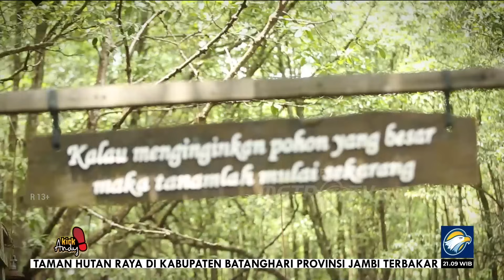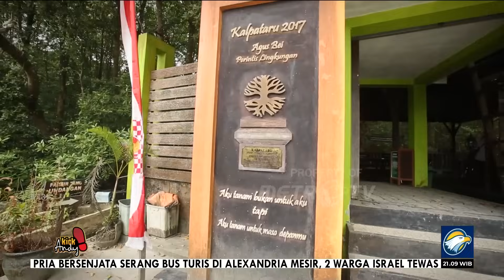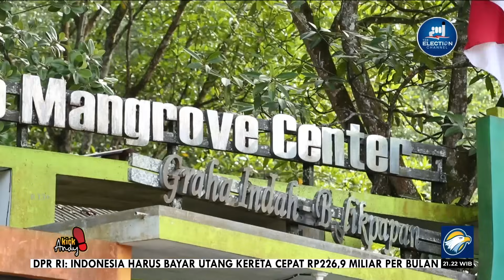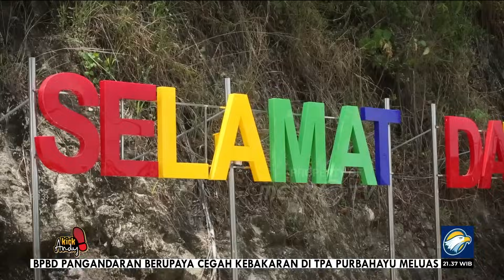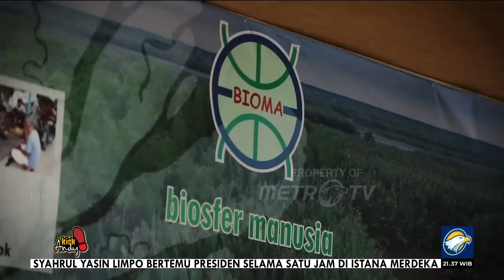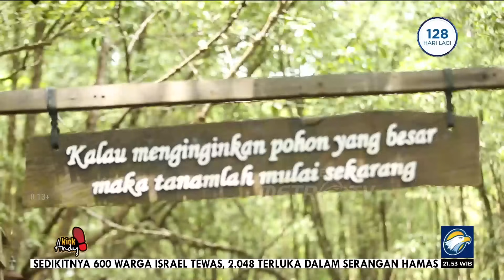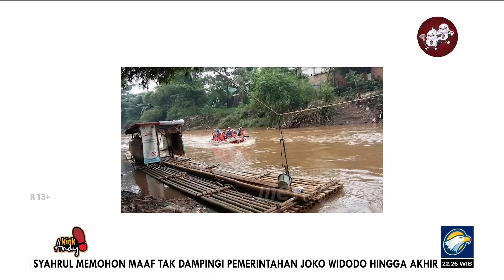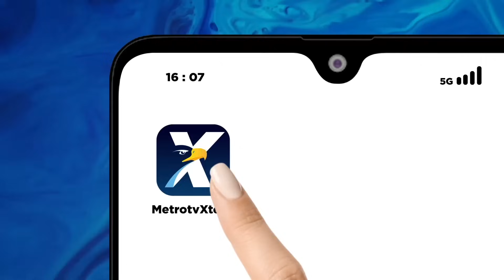KICK ANDY - Bumi Makin Panas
MetroTV,

KickAndy kali ini menampilkan sosok-sosok pahlawan lingkungan dari Provinsi Kalimantan Timur yang bertahun-tahun secara konsisten menjaga kelestarian alam dan lingkungan.

Saksikan KickAndyShow BUMI MAKIN PANAS Minggu (8/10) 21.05 WIB.